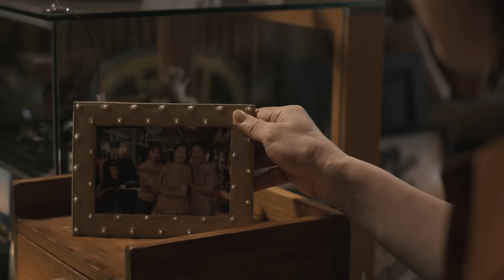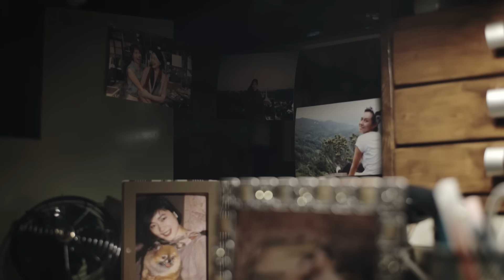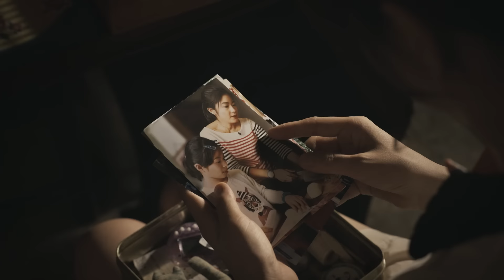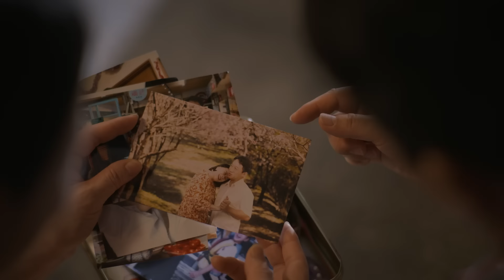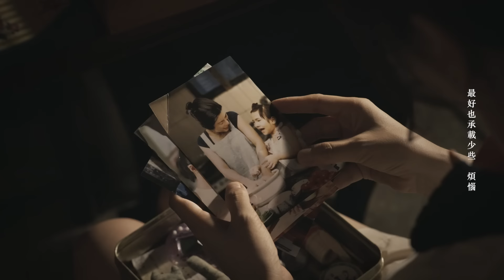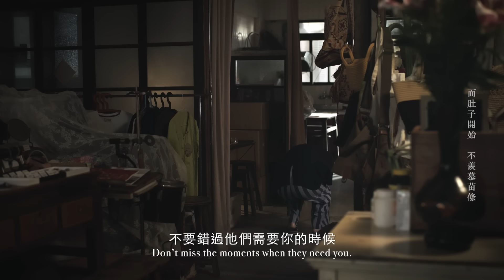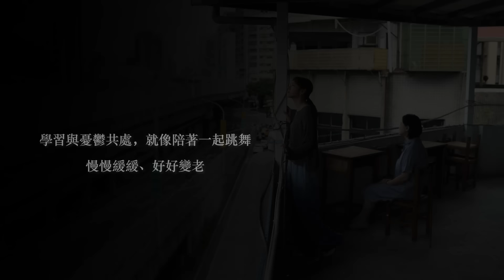《一起跳舞》老年憂鬱防治微電影(完整版)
悶悶不樂、看什麼都不順眼、原來有興趣的事變得不感興趣、沒食慾、體重減輕，經常抱怨身體疼痛、忘東忘西、注意力不集中、悲觀到甚至不想活了…，都是老年憂鬱的警訊。

首支老年憂鬱防治微電影《一起跳舞》-伴你舞出無憂「心」旋律
由知名導演葉天倫執導，金馬影后陸小芬、知名演員夏于喬公益代言，以及模仿天王郭子乾特別演出。影片講述一位母親因喪偶而陷入憂鬱，女兒在旁陪伴與支持，她們的互動刻劃出憂鬱長者的樣貌與陪伴者的挫折，詮釋了面對老年憂鬱症的無助與矛盾。
讓我們一同關心老年憂鬱症，了解、傾聽、陪伴，學習與憂鬱共處，就像陪著一起跳舞，慢慢緩緩、好好變老。

出品：董氏基金會
主演：陸小芬　夏于喬
特別演出：郭子乾
導演：葉天倫
製作：晴天影像
主題曲：《只是老了一點》
演唱：陳小霞
詞：姚若龍
曲：陳小霞
License courtesy of 華研國際音樂股份有限公司
董氏基金會工作團隊
發行人：張博雅
執行長：姚思遠
策　劃：葉雅馨
企劃執行：李麗亭　凌藝禎
教育推廣：謝秉廷　林明潔　張立屏
★ 歡迎分享下方網頁連結，推薦給您的親友！
寶佳公益慈善基金會 與 董氏基金會 合作老年心理健康促進計畫拍攝